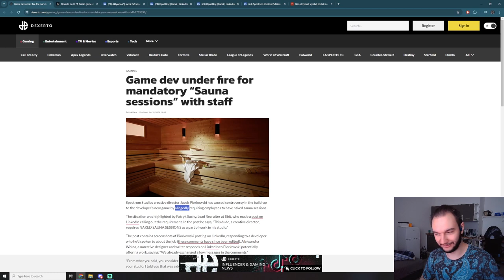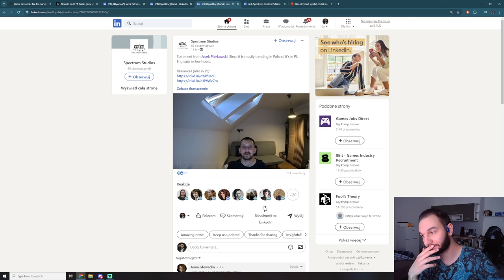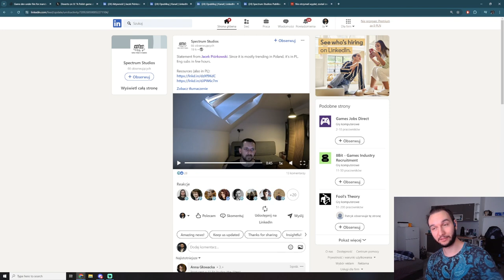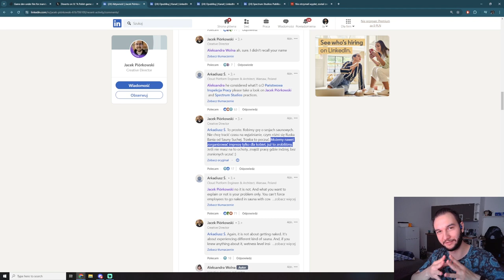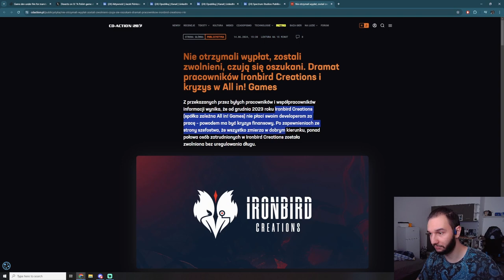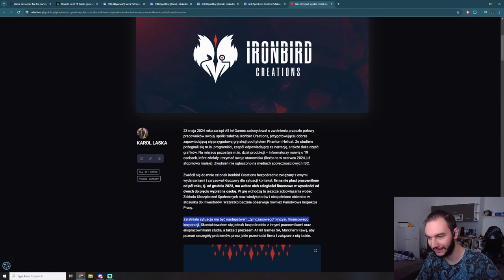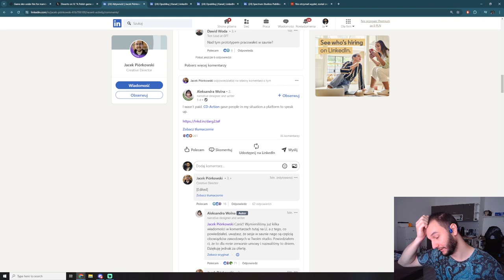Chcesz robić gry? Chodź do sauny ( ͡° ͜ʖ ͡°) | Also zwolnienia w Ironbird Creations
Polski deweloper gier ze studia Spectrum Games wymaga od swoich pracowników aby chodzili do sauny... najlepiej z nim... najlepiej nago...

A, no i Ironbird Creations zwolniło połowę swoich pracowników i zalega z wypłatami od 3 do 5 miesięcy...